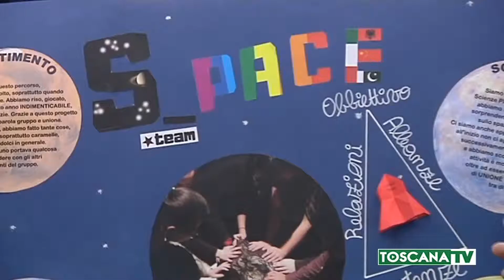2019-02-23 PRATO - FIRST LEGO LEAGUE, IN FINALE I RAGAZZI DELLA DON MILANI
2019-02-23 PRATO - FIRST LEGO LEAGUE, IN FINALE I RAGAZZI DELLA DON MILANI